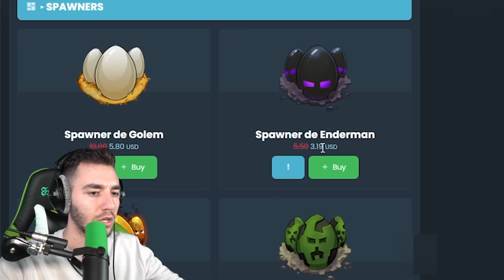Convirtiéndome en el Jugador más Rico en mi Servidor | Ep. 13